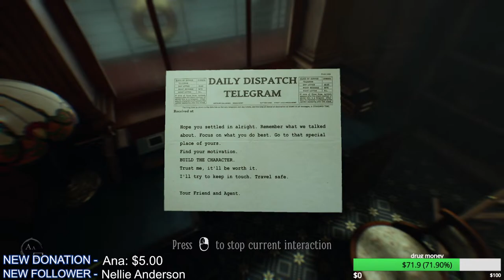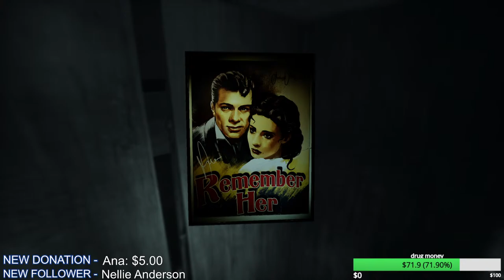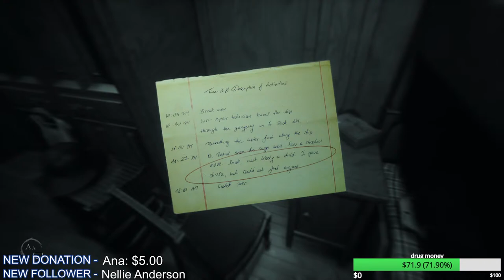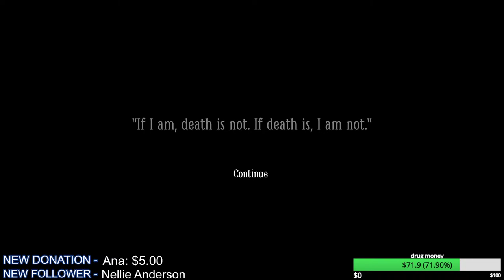the WORST horror game 2